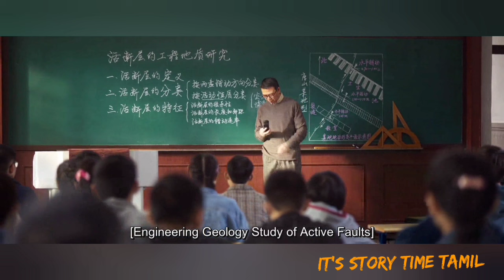தன் ஓனருக்காக 15 வருடங்கள் வரை காத்திருக்கும் நாய் | Hachiko movie in tamil|voice over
Spoiler alert: This video contains major plot of the story.